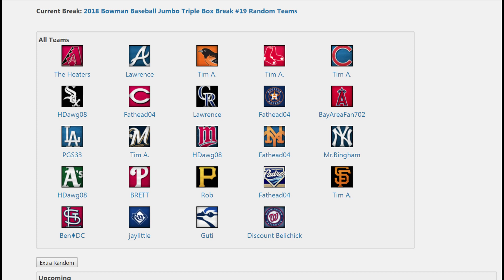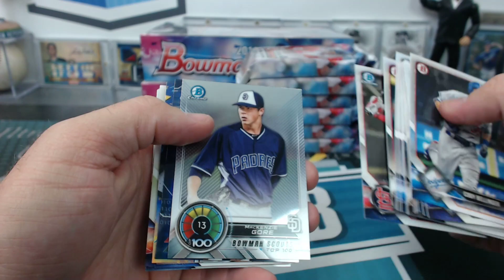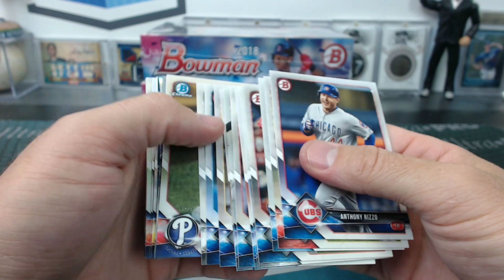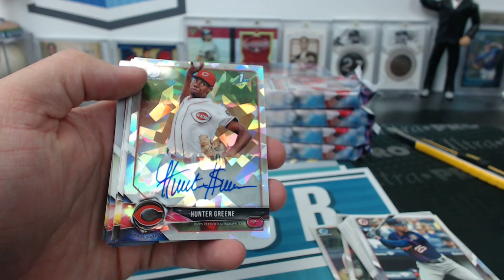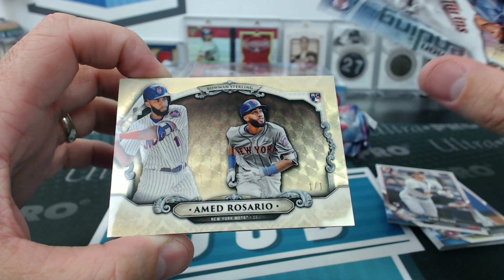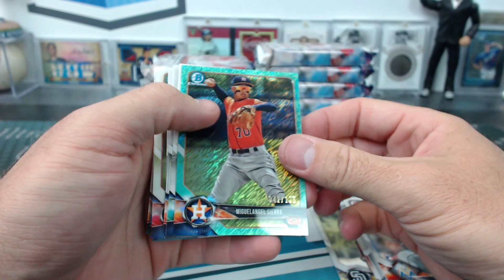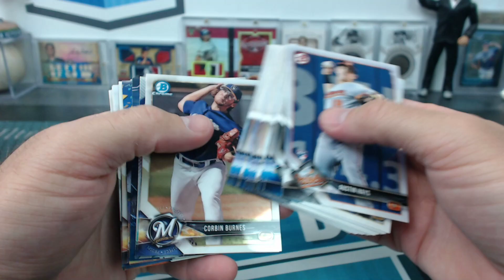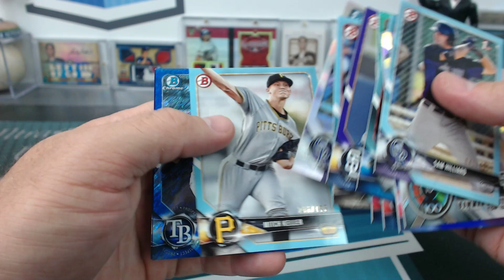2018 Bowman Baseball Jumbo Triple Box Break #19